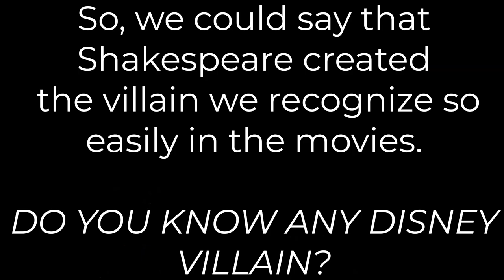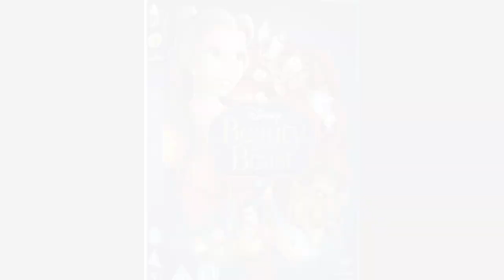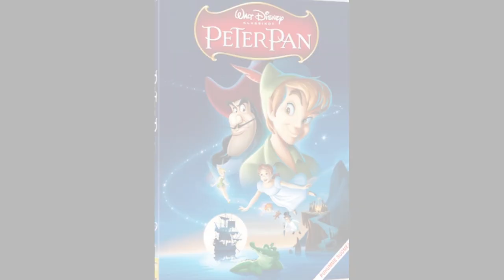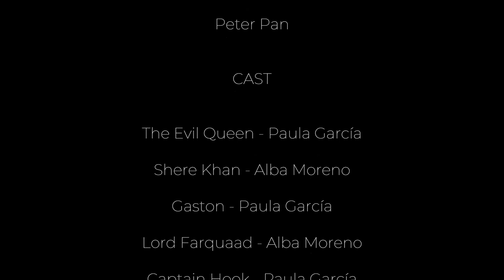UC3 Alba Moreno y Paula García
A "cinematographic" trip through Disney's villains and Shakespeare characters.